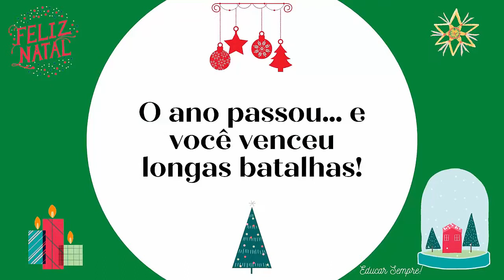Feliz Natal!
Feliz e abençoado Natal para você e toda a sua família!
A equipe Educar Sempre agradece a companhia e deseja boas festas a todos!